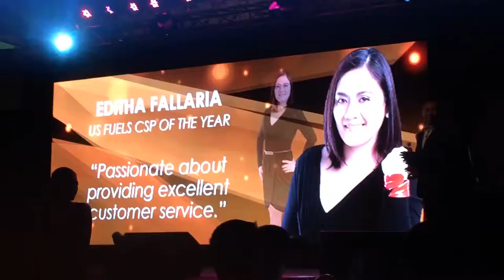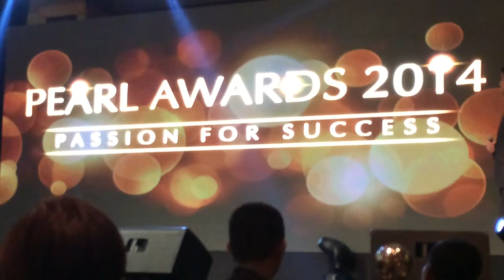Shell Pearl Awards Night 2014